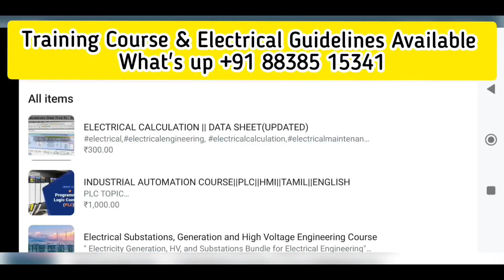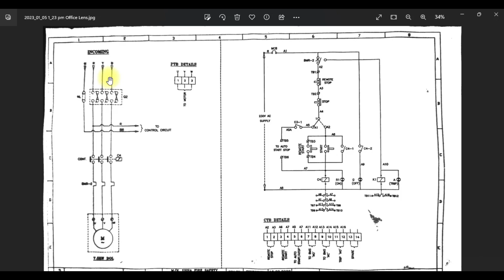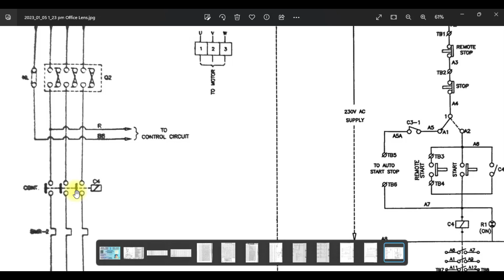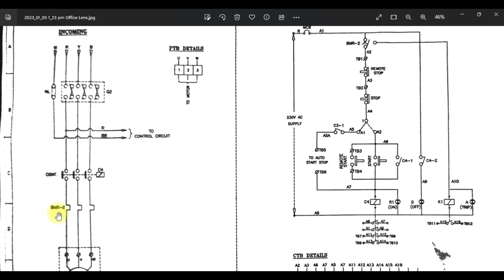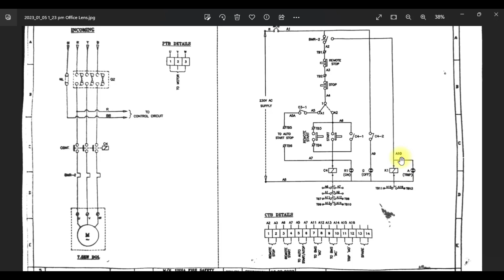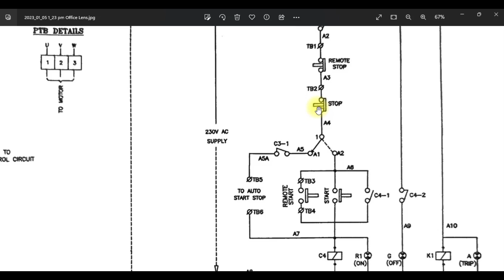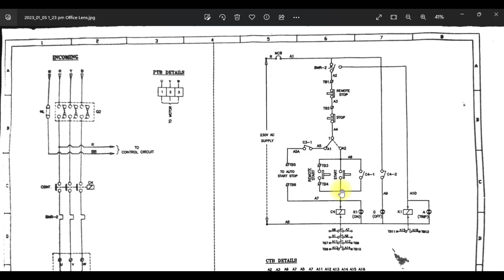How to Read Electrical control Wiring Diagram(FIRE HYDRANT PUMP) - Part -5 (தமிழ்)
Paid Training Course & Electrical Guidelines Available

1.Begineer - Industrial Automation course ||PLC||HMI
2.PLC Beginners Course
3.Electrical & Mechanical - Handbooks - 200+ Books
4.Electrical Notes || Practical Guidelines || Standards
5.Electrical Calculation|| Excel Sheet
6.Electrical Schematics Reading Training Course||Tamil||English With Subtitles
7.The Complete Electrical Power Control and Protection ||Eng With Subtitles
8.The Complete Hydraulic & Pnumatic Training Course
9.Electrical Calculations Pro(Android App)
10.Electrical Study (Android App)
11.Electrical Wiring Book
12.VFD - Variable Frequency Drive - Training Course (4hours Duration)||English
13.Automation Studio V7.0 || Training Course

If u Wants Message
Electrical Info - தமிழ் on
WhatsApp Number Msg

Or